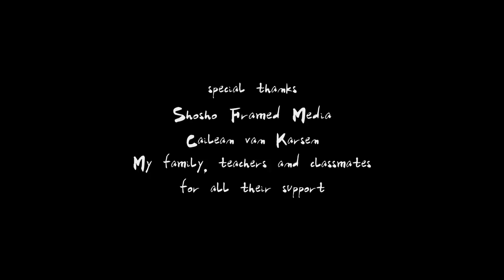DaniqueWelmer THE FOX AND THE HUNTER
Graduation short - The Fox and the Hunter